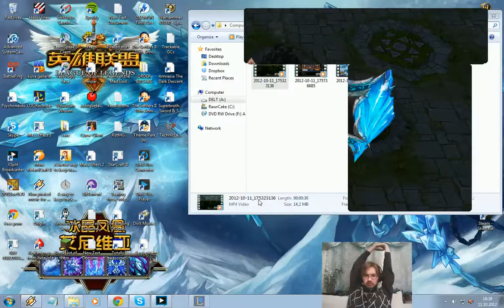[LoL - 025] Jayce Solo Top - With an announcement